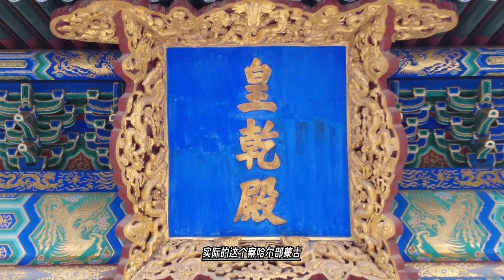后金解决漠南蒙古的办法，娶了你家女儿，在让你给我干活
努尔哈赤刚创业的时候，实力非常弱小，即使他后来统一了女真三大部落，包括建州女真、海西女真、野人女真等，依旧只有10几万人的军队而已。
要想真正做大做强，努尔哈赤觉得必须要和蒙古各部落联合在一起才行。尤其是，只有搞定了隔壁的漠南蒙古，努尔哈赤才能放心大胆地出征南下。
当时察哈尔蒙古的老大林丹汗，是黄金家族的后裔，也是蒙古第35任大汗。所以说，按道理所有蒙古人，都要听林丹汗的。
不过很可惜，当时的蒙古各自为政，谁也不服谁。林丹汗这辈子最大的梦想，就是要统一蒙古，结果努尔哈赤还来挖墙脚，你说林丹汗能高兴吗？
所以说每次努尔哈赤、皇太极南征的时候，林丹汗都会带兵偷袭后金的老巢，这可把努尔哈赤搞得烦透了。很多人说毛文龙掣肘后金，其实毛文龙跟林丹汗的影响力比起来，啥也不是。